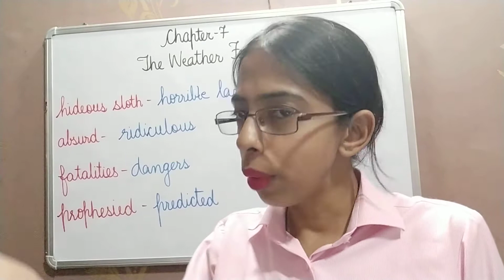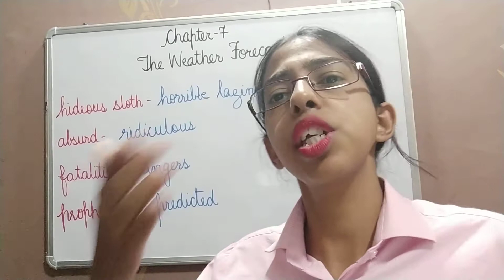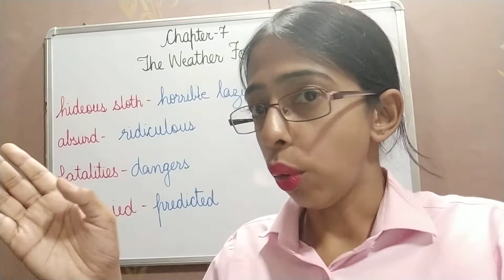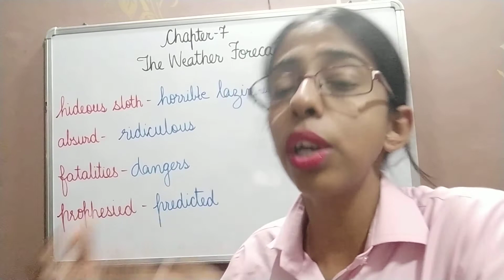grade 7 ch 7 Part II